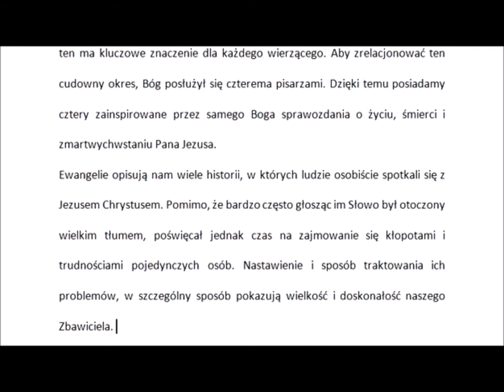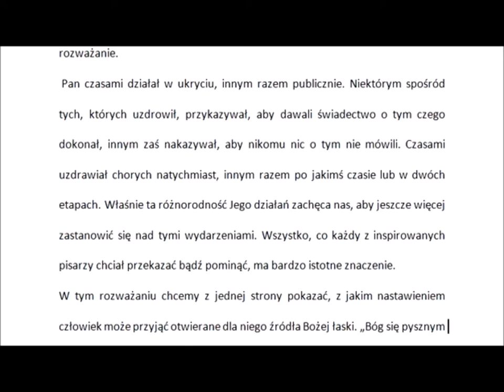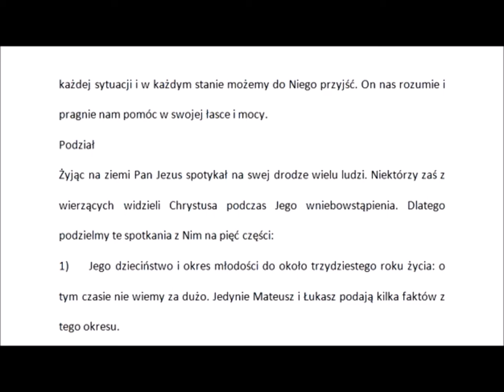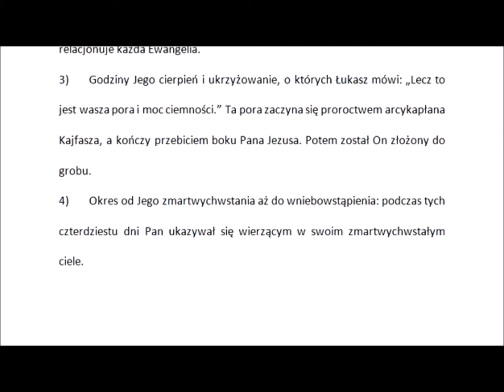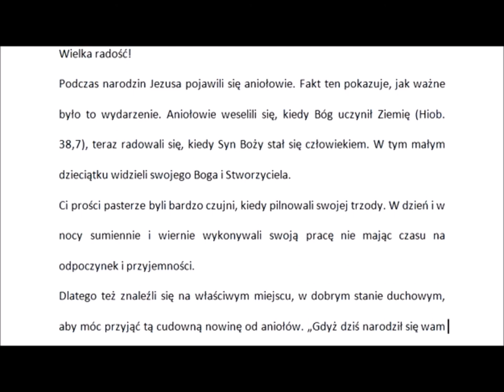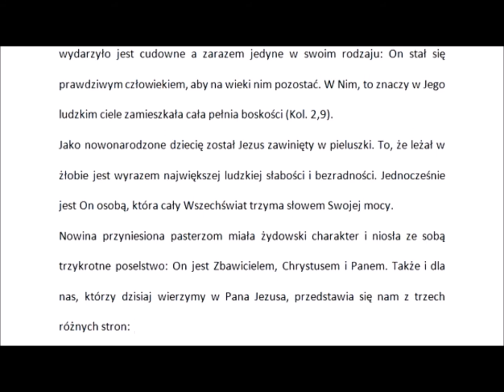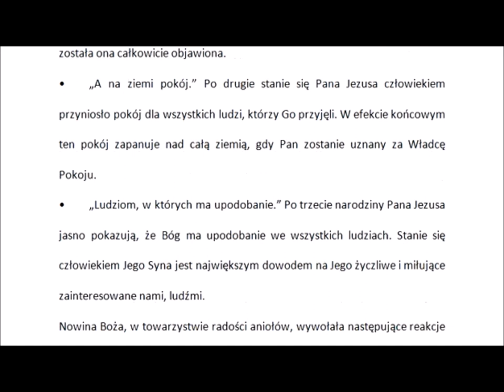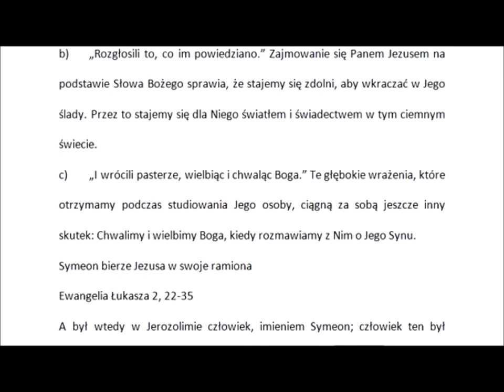Max Billeter Widzieć Jezusa Chrystusa w Jego wszechmocy i łasce 001 Ludzie którzy spotkali Pana